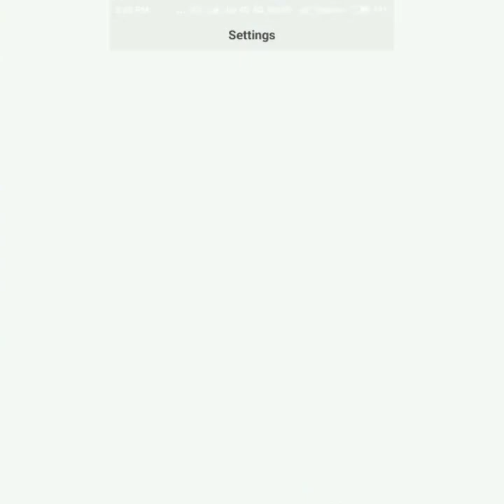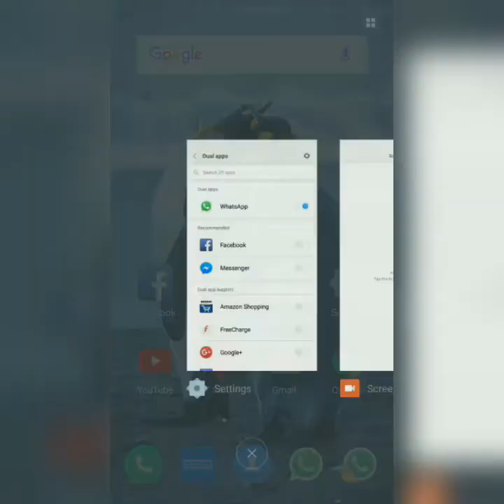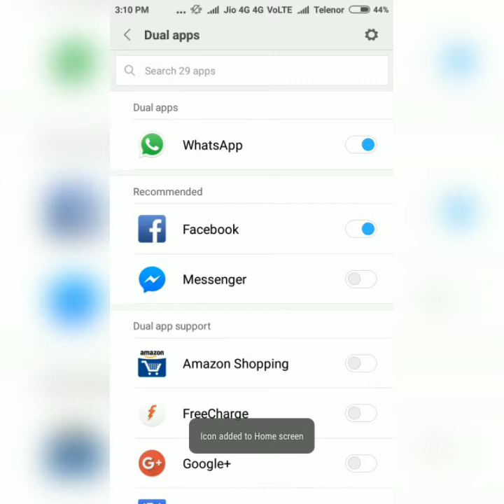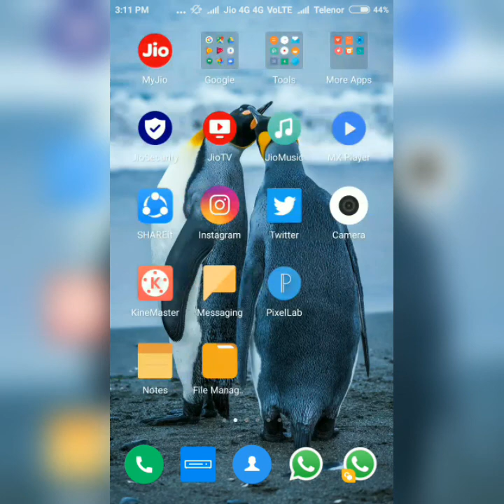Do account chalana bina app ke।facebook।whatsapp।twitter।messenger।instagram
Is video me apko kisi bhi app ka do account double account kaise chalaye dual app setting ki help se isi ke bare me explain kiya gaya hai, iske liye sabse pahle apko apne mobile ke setting option me jakar dual app setting khojna hoga isme sare app ke double account operate karne ke option diye rahenge jis bhi app ka dual account chalana ho uske samne wale button ko click kar denge yani enable kar denge dual app enable hote hi button ka colour blue ho jayega aur us app ka ek aur icon home screen pe add ho jayega.